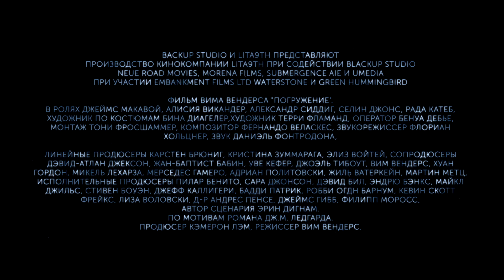Погружение – Русский трейлер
Официальный русский трейлер фильма Погружение (2017).
В главных ролях: Джеймс МакЭвой, Алисия Викандер, Александр Сиддиг, Селин Джонс, Реда Катеб.
Режиссёр: Вим Вендерс.
Драма о двух влюблённых, разделённых тысячами миль и смотрящих в лицо смерти: разведчик Джеймс томится в плену у сомалийских боевиков, а учёная Даниэль исследует в батискафе опаснейшие глубины океана. Воспоминания о совместном счастье одинаково утешают обоих героев.
Дата выхода в России: 1 марта 2018.
Прокатчик: Парадиз.
Оригинальное название фильма: Submergence.
Страны производители: Германия, США, Франция, Испания.